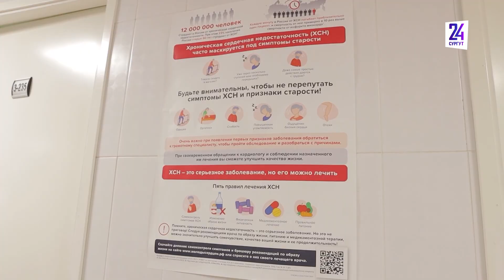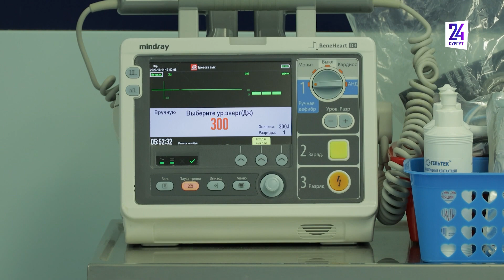Операции в ОКД - истории кардиохирургии в Югре 25 лет